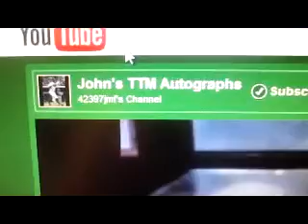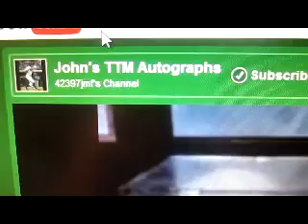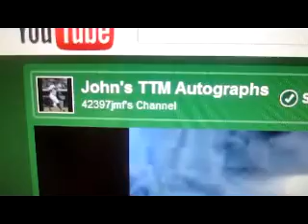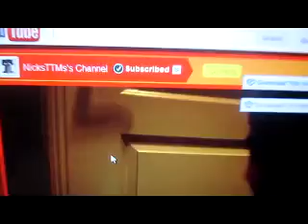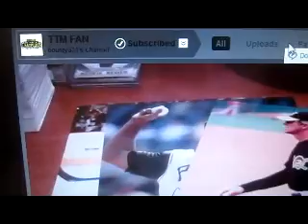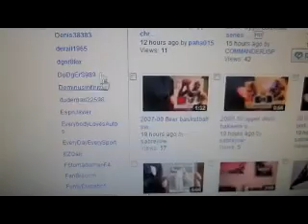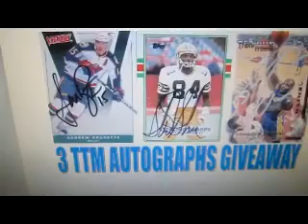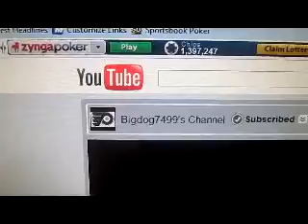Sub Contests: Great Tubers/Great Prizes!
Go support these guys and chance to win some amazing stuff! All you have to do is SUB!